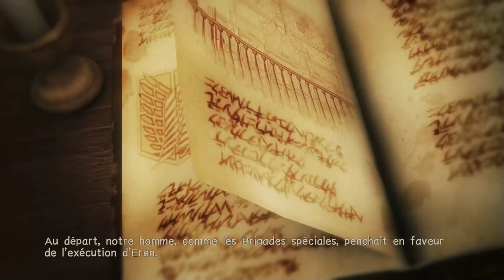Les ailes de la liberté | Ep.8 | Attack On Titan 2 / A.O.T 2 Let's Play FR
Dans Attack On Titan 2 (ou Shingeki no Kyojin 2 puisque ce nom est plus classe) le jeu nous plonge au beau milieu de la seconde saison de l'anime extrêmement populaire où l'on découvre de nouveaux titans et de nouveaux ennemis. A l'aide de notre équipement tridimensionnel et des nouvelles armes ajoutées à ce second opus nous allons terrasser tout les titans qui se mettront sur notre chemin et découvrir leur origine.

📅 Planning de parution des épisodes :
- Lundi 16h
- Jeudi 16h
- Samedi 13h

♫ Musique Outro : Great Escape – Cinema Staff